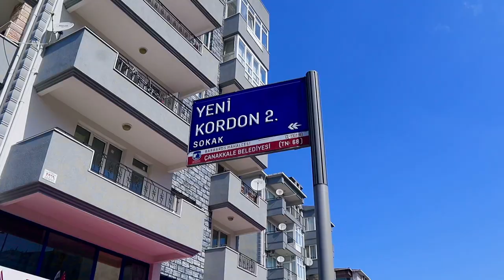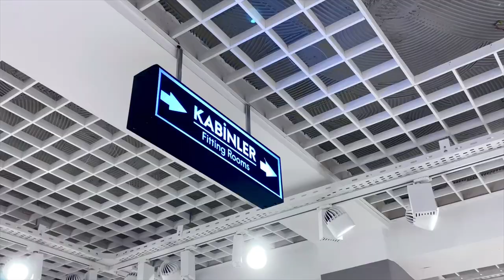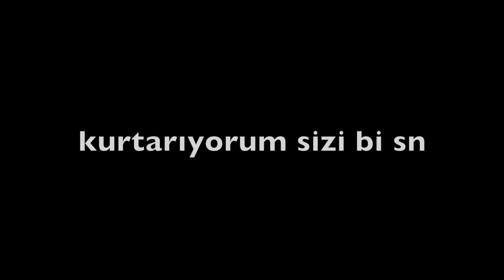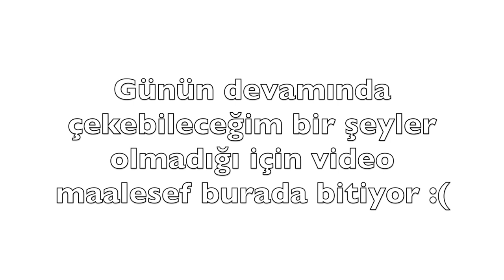BENİMLE BİR YAZ GÜNÜ☀️ | SABAH DENİZE GİRDİK, KUZENLERİM ÇANAKKALEYE GELDİ! | İlayda Çavdar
Selam!
Uzun bir aranın sonrasında bir vlogla geri döndüm. Bizim için çok güzel bir gündü, umarım video da aynı güzellikte olur :) İyi seyirler!

BANA ULAŞIN

💜beni tanıyın
adım: ilayda çavdar
yaşım: 15
sınıfım: Galatasaray Lisesi hazırlık sınıfı
kameram: canon eos m50
edit: imovie (macbook)